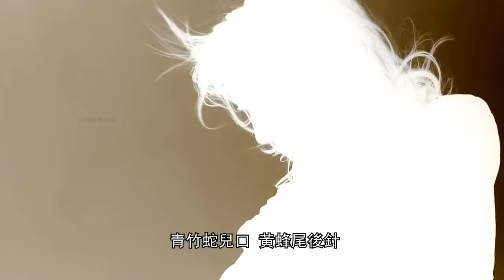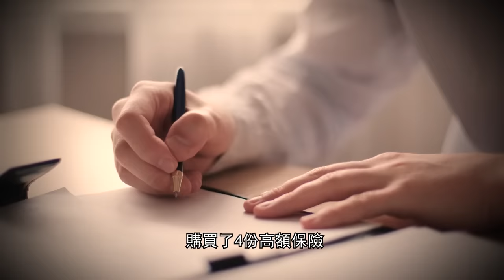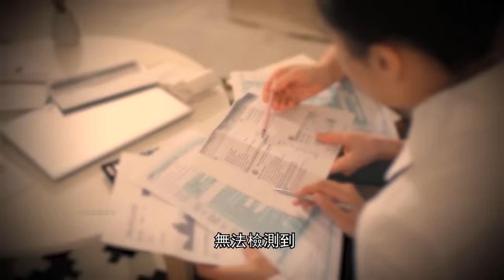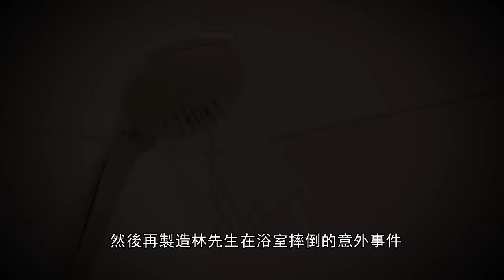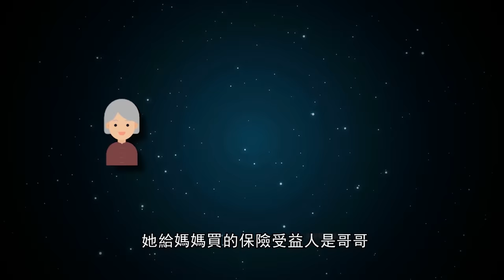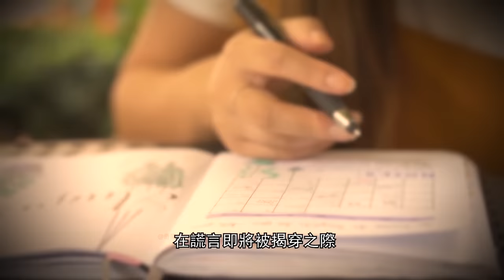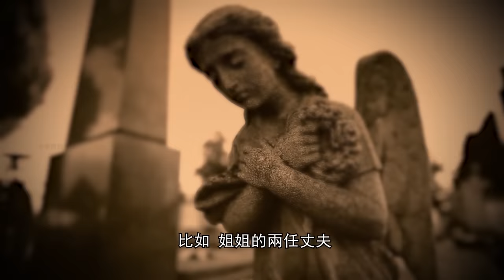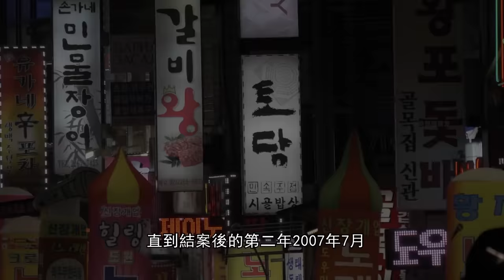披着美女皮的惡魔，不放過身邊任何人，被稱為韓國史上最兇殘的變態毒婦，嚴仁淑案件全梳理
嚴仁淑比我們之前聊過的加平溪谷溺水事件中的李恩海是有過之而無不及，她的手段要比李恩海要惡毒得多。今天的故事就算是編出來的，或許你都會覺得太扯！但可怕的是這竟然是真的！嚴仁淑엄인숙案件全梳理